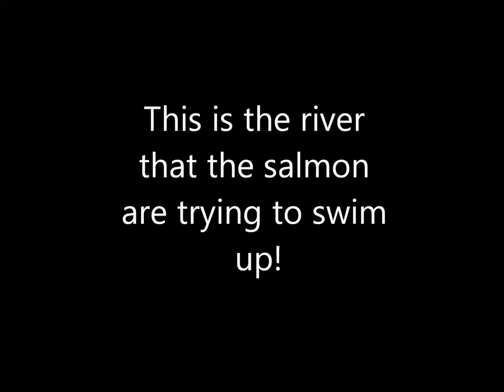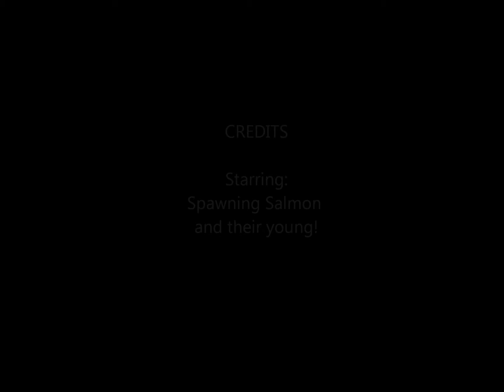Spawning Salmon and their babies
A short video showing the river, the salmon ready to spawn, and their resulting babies